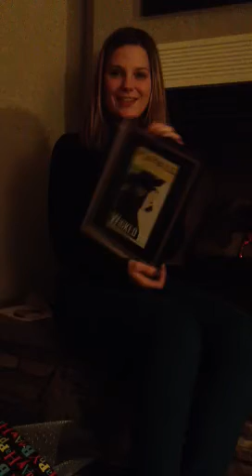Melissa's 23rd bday present from Mom